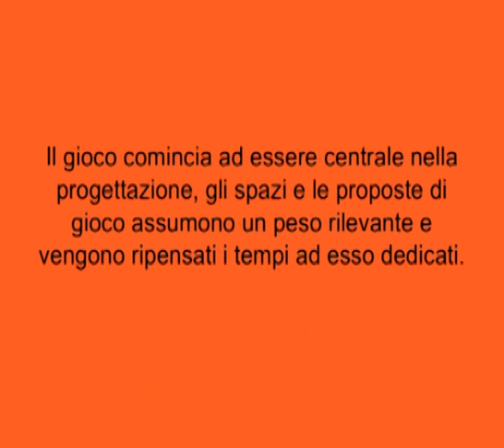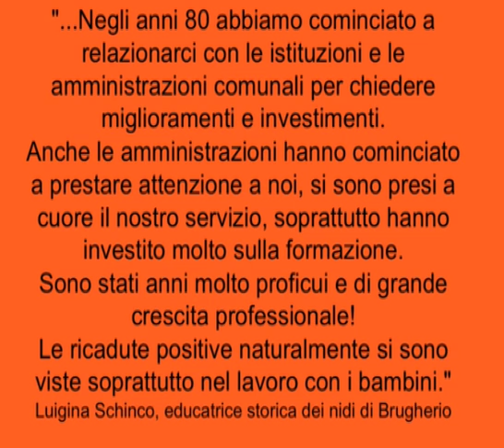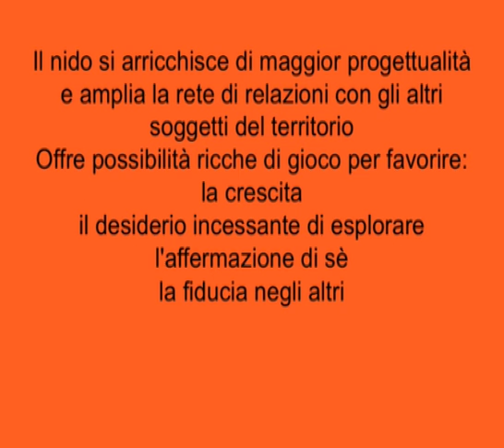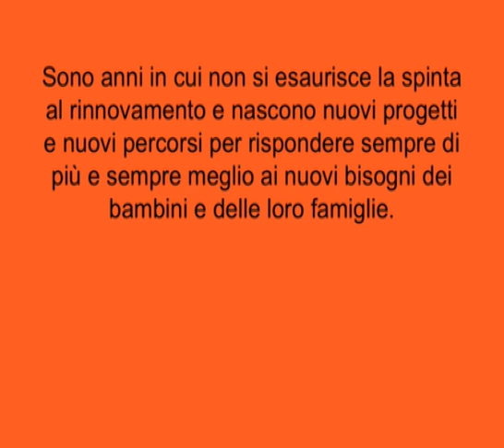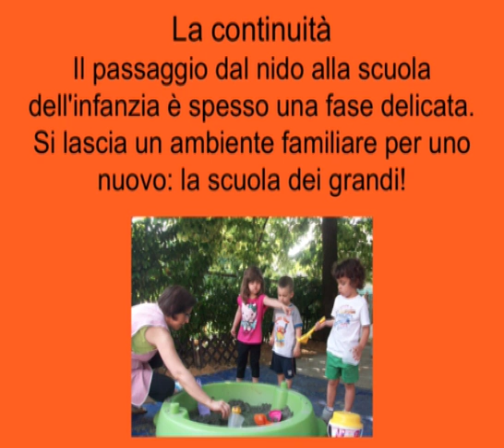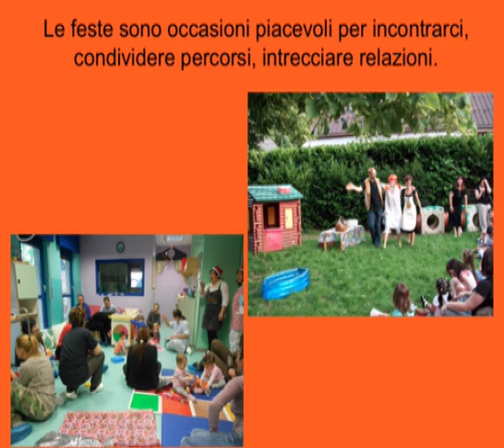Gli asili nido comunali a Brugherio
Video realizzato in occasione della mostra "Identità diversa: Brugherio 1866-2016", sui 150 anni del Comune di Brugherio, allestita presso la Biblioteca Civica dal 8 al 30 ottobre 2016.
A cura di Liana Rondi e delle educatrici degli asili nido comunali.